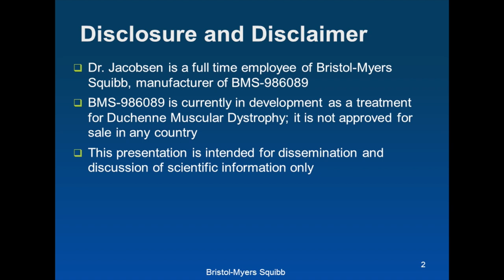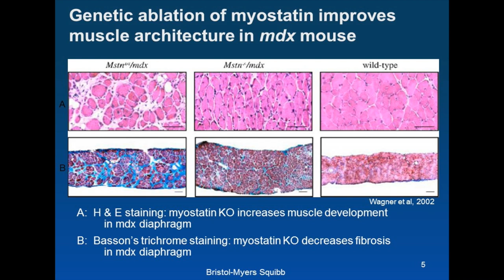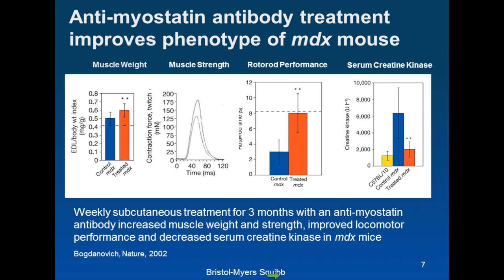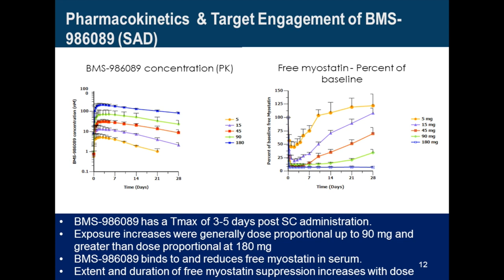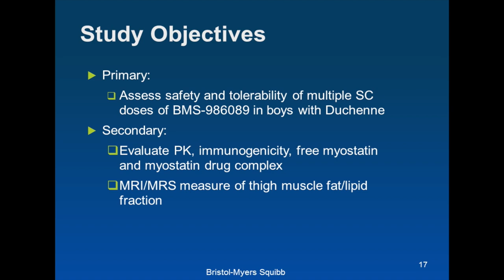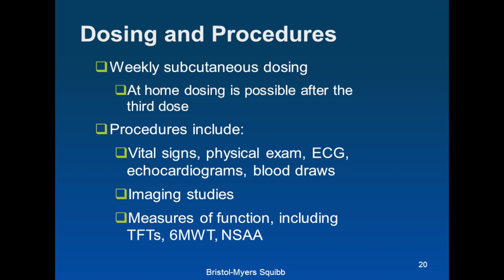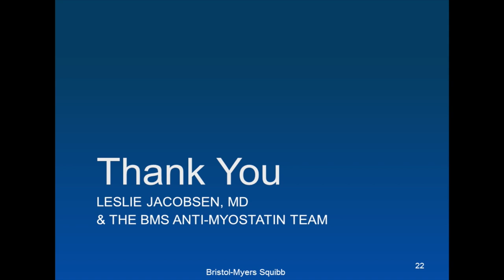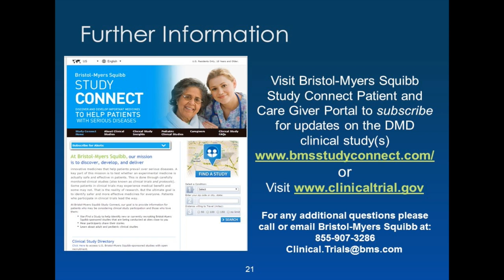BMS Anti-Myostatin Adnectin Program [March 2016 Webinar]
On March 30, 2016, PPMD and Bristol-Myers Squibb (BMS) hosted a webinar to discuss the BMS Anti-Myostatin Adnectin Program, recent preliminary data from the first-in-human study of the BMS anti-myostatin, and a clinical trial that BMS is conducting to test this drug in boys with Duchenne muscular dystrophy.